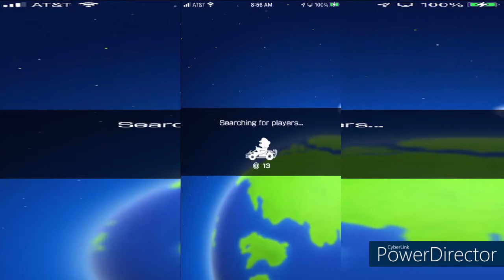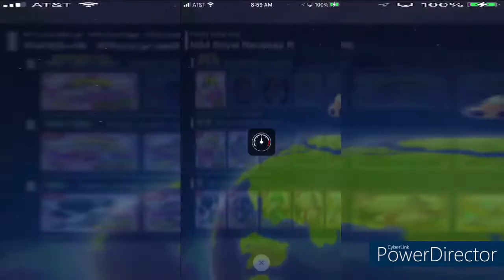[MKT] Online Races #1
I had been wanting to do a video like this for quite awhile, just wasn't really into it. Anyway enjoy.